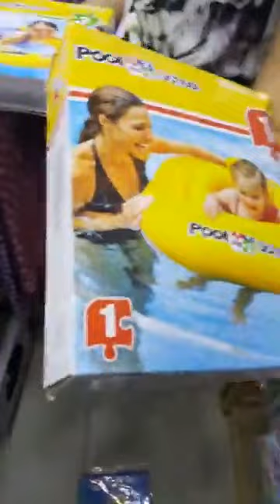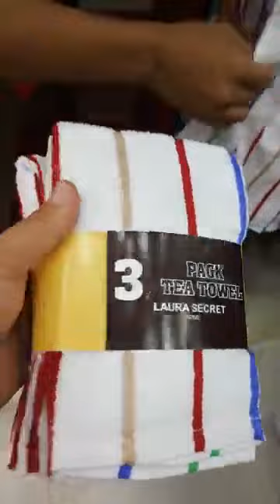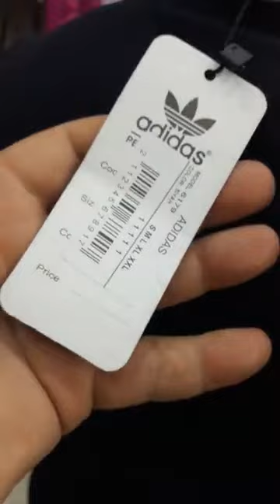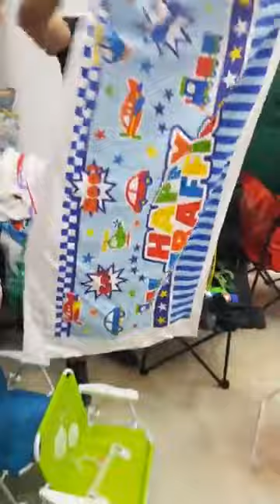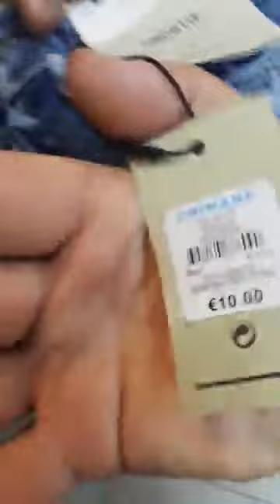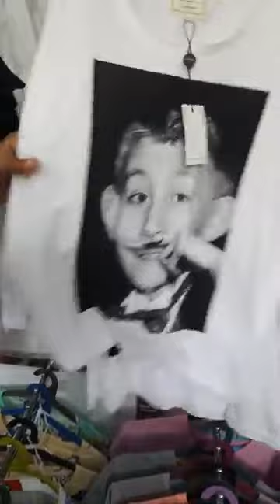مازلنا في وهران مع الجديد عند 🎊pritop🎊 بالضبط في العقيد لطفي ما تفوتوش الصولد مرحبا بكم 🏃‍♀️😍